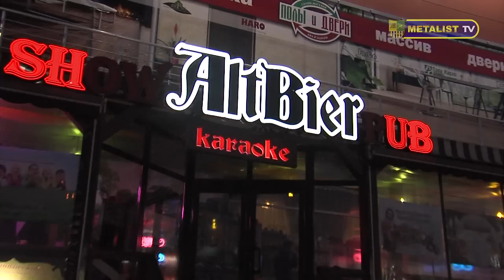Александр Горяинов встретился с юными болельщиками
Голкипер харьковского клуба встретился с детьми областного центра социально-психологической реабилитации "Гармония"